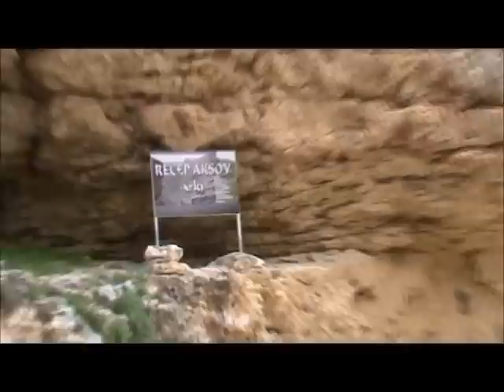"SAKLI CENNET" GÖDET KÖYÜ - KARAMAN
HAZIRLAYAN: NEVZAT OLGUNGÜN
20 MAYIS 2012
5 DEĞİŞİK YERDEN VİDEO GÖRÜNTÜLERİ